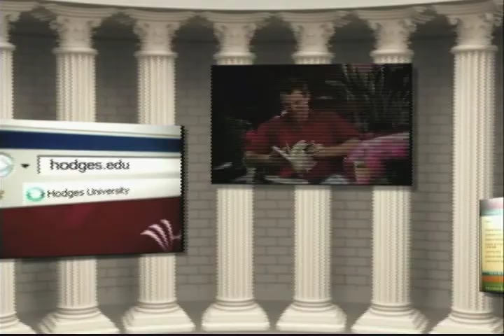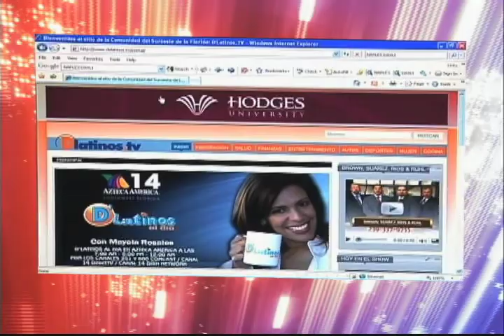D'Latinos Así se Dice 10 01 09